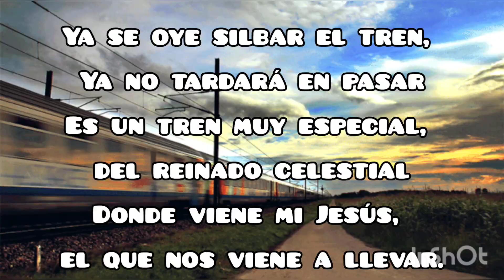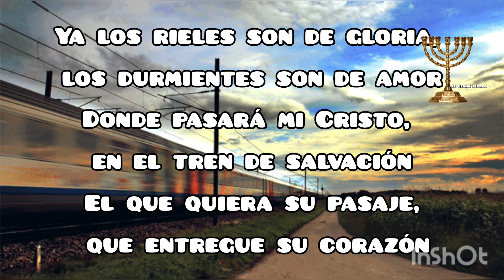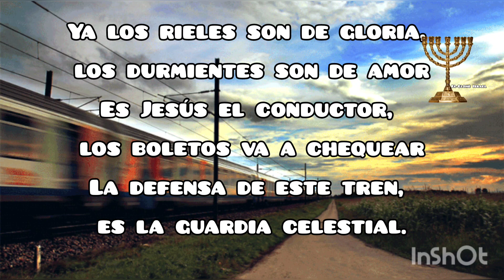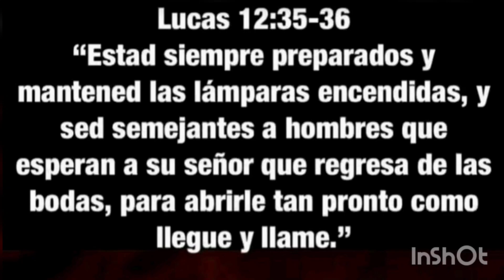Alabanza EL TREN 🚂